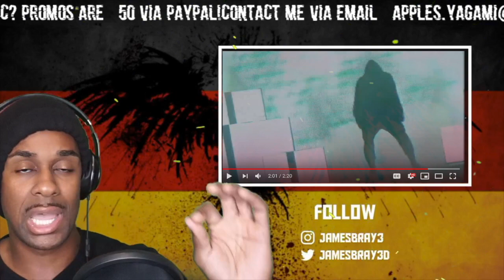AMERICAN REACTS TO GERMAN RAP | TJ_babybrain---just_another_day